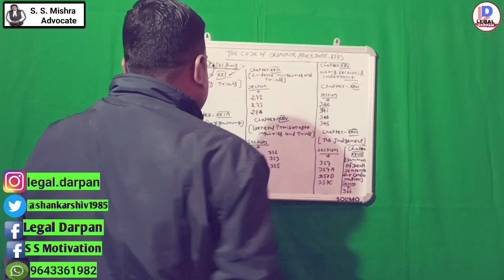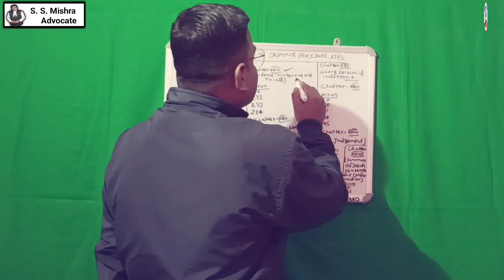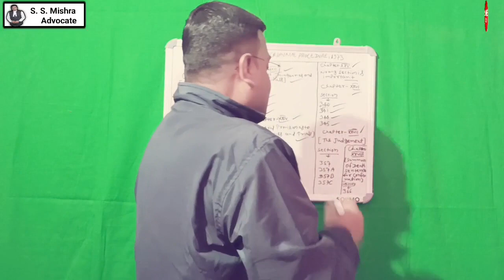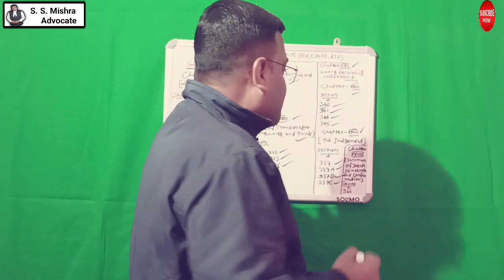Important sections of the code of criminal procedure#crpc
About this video:
Important sections of the code of criminal procedure

 Thanks
S. S. Mishra